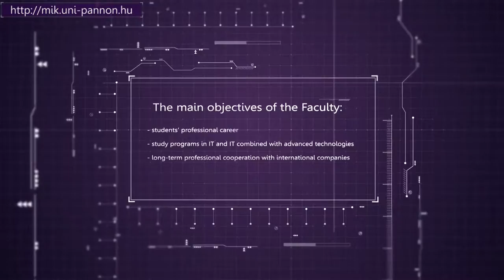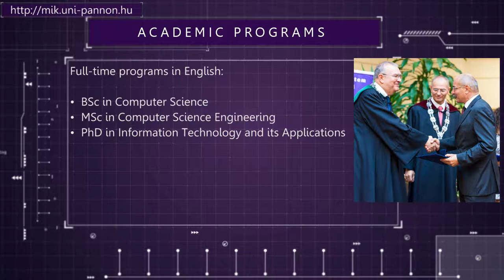University of Pannonia - Faculty of Information Technology - Introducing short movie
Interested to the IT? Do you want to be an electrical engineer? Do you acceptance? Watch our short film! Get valuable diplomatic with us!